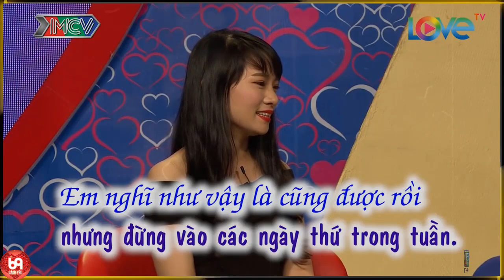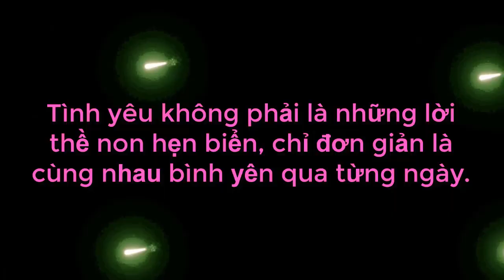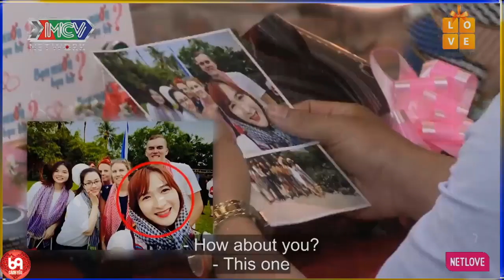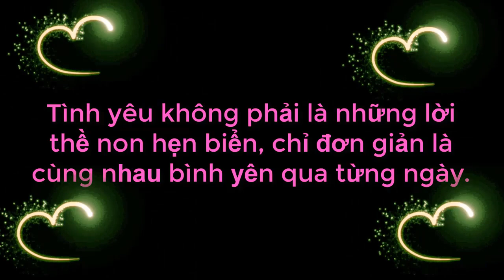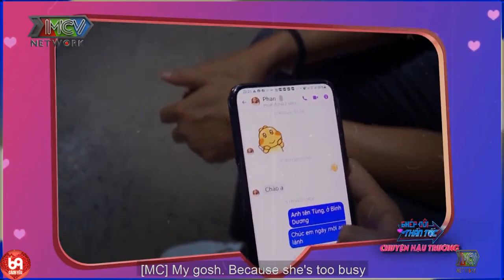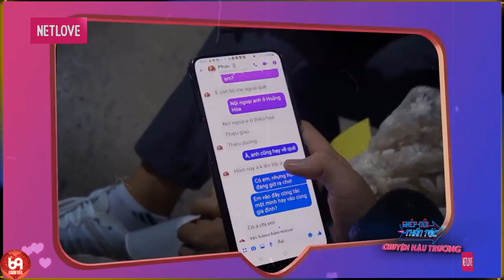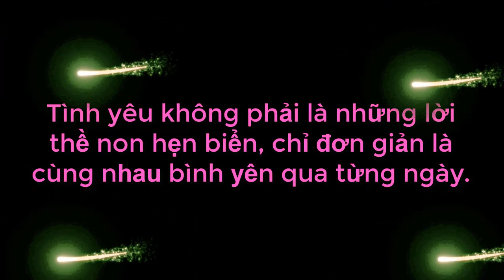Cười Nổ Lốp Với Anh Chàng Điển Trai Ngủ Gáy Còn To Hơn Tiếng Còi Tàu Làm Nhà Gái Hạn Hán Lời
69 Cách Yêu là trang cập nhật những chương trình hẹn hò, ghép đôi, mai mối hot nhất hiện nay BẠN MUỐN HẸN HÒ, HẸN ĂN TRƯA, VỢ CHỒNG SON, YÊU LÀ CƯỚI, MAI MỐI CÙNG NGƯỜI LẠ